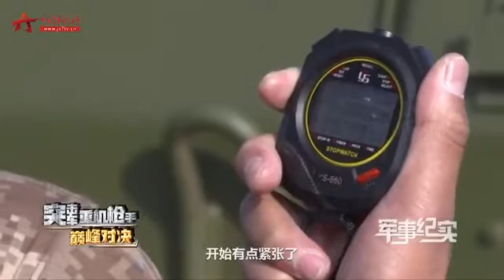射击难度升级 意外失误让第一个上场的战士乱了阵脚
年末将至，陆军第78集团军某旅正在进行年底考核。这一系列考核中最引人注目的，就是新型猛士突击车上的实弹射击课目。第一轮考核结束，战士刘瑞佳的成绩是优秀，领先于竞争对手。又是在一个寒冷的早上，连长下达了第二轮考核的课目：对运动目标射击。刘瑞佳第一个上场，就在他即将通过铁丝网的时候，却出现了一个失误。（中国军视网·解放军新闻传播中心融媒体出品）